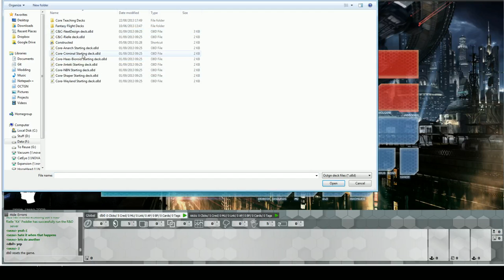[Android: Netrunner] Cerebral Imaging VS Rielle - "Gift Economy"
Where I gift so many baby deer!